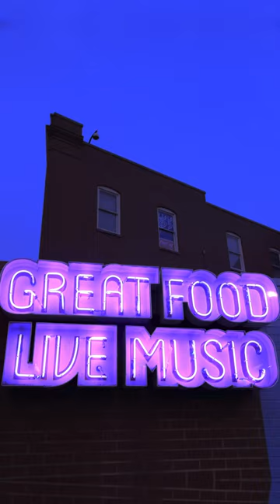Behind The Scenes of Memphis' Greatest Music Destinations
Join American Songwriter as we take a deep dive Behind The Scenes of Tennessee's greatest music destinations - next up is Memphis. Presented by Tennessee Songwriters Week, this state-wide competition celebrates the craft that put Tennessee on the map.